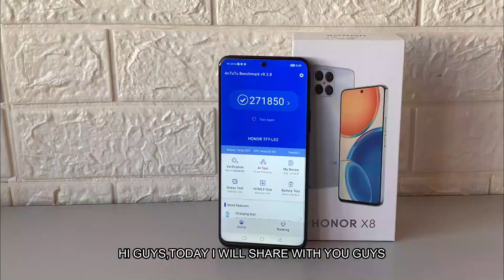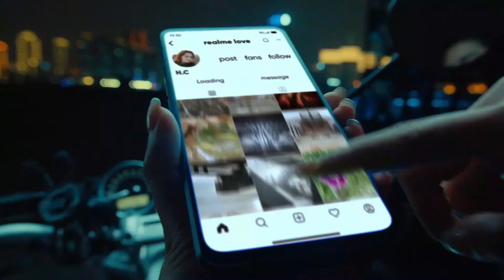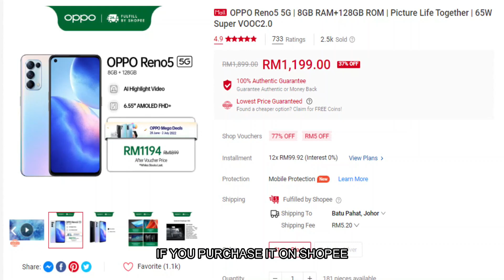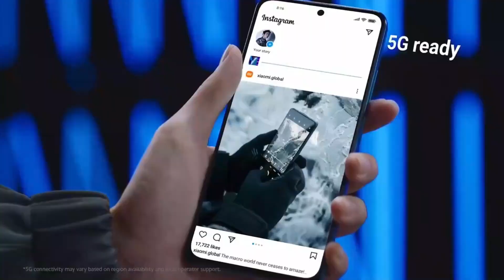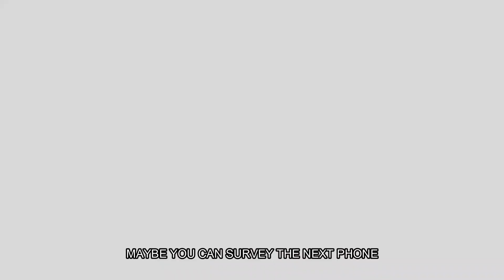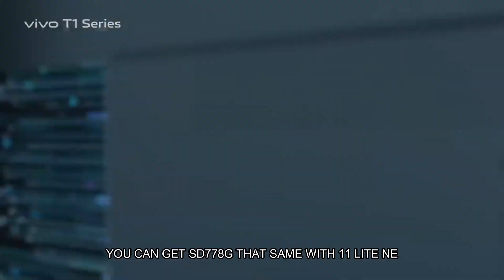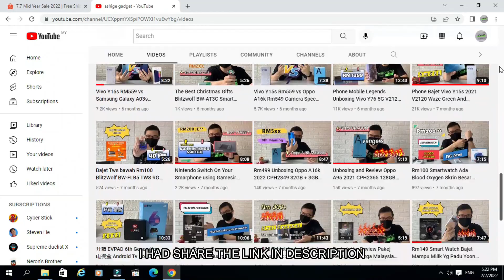Top 5 phone terbaik bawah rm1200 yg masih berbaloi pada pertengahan tahun 2022 Malaysia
Top 5 telefon terbaik bawah rm1200 yg masih berbaloi pada pertengahan tahun 2022

Link Pembelian
Samsung A52 Rm1199

Oppo Reno 5 5G Rm1199 (Battery 4310mah) (Salah list kat video 5000mah)

For Shopee New User Only
Discount Valid Until 31th Dec 2022

Unlimited Personal Cloud storage utk smartphone dengan

Nak jual phone lama amik duit aje
atau
Nak trade in phone tukar tambah amik phone baru pun blh

Follow and Redeem Discount Voucher Here
( Rm10 , Rm50 , rm100 )

New User Referal Code
Free Rm5 Cash Voucher (While Offer Last)

Maybank Mae App Referal Code : THX05131
Boost App Referal Code : tan1jy6
Setel App Referal Code : gj58u

Beli Phone Bundle dgn Hotlink Postpaid 60
12 Bulan Contract
Blacklist Telco Lain Boleh Register
(Asalkan bukan blacklist Maxis/Hotlink)

Samsung A03 (4+64) Rm549
Dgn Hotlink Postpaid 60 = Rm199

Samsung A13 (6+128) Rm799
Dgn Hotlink Postpaid 60 = Rm359

Realme C35 (4+128) Rm699
Dgn Hotlink Postpaid 60 = Rm399

Oppo A76 (6+128) Rm899
Dgn Hotlink Postpaid 60 = Rm529

Redmi Note 11 (6+128) Rm849
Dgn Hotlink Postpaid 60 = Rm549

Lenovo M10 (4+64) Rm925
Dgn Hotlink Postpaid 60 = Rm419

Beli Phone dgn Digi Postpaid 60 (12 Month Contract)
(Pilih yg Depan Sekali Pakej Power Jimat)

Kalau tak pasti blh whatsapp kita dulu sebelum apply

Samsung Galaxy A03 (3+32)Rm499
Dengan Digi Postpaid 60 = RM180

Samsung Galaxy A03 (4+64) Rm549
Dengan Digi Postpaid 60 = RM189

Samsung Galaxy A13 (6+128) Rm799
Dengan Digi Postpaid 60 = RM359

Samsung Tab A7 Lite (32GB + 3GB) Rm699
Dengan Digi Postpaid 60 = RM389

Vivo Y15A (64GB + 4GB) Rm599
Dengan Digi Postpaid 60 = RM289

50Mbps = Rm90
100Mbps = Rm130
300Mbps = Rm150
500Mbps = Rm190
800Mbps = Rm270